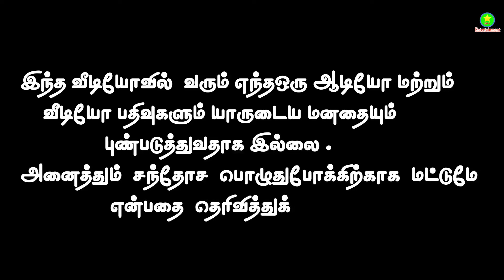😁🤣mix comedy for love failure songs |mix comedy for love songs tamil😂|வடிவேலு பன்ச் டயலாக்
song  1     :  seerivarum paambai nambuda
song 2      :  yamma yamma kaathal ponnamma
song 3      : un perai sollum bothe ul nejil kondaatam
song 4     :  kaathal valathe kathal valathe
song 5     : paakaathe enna paakaathe
song 6     : kanpesum varthaigal purivathillai
song 7    :  kathaliye kathaliye en kaathalai ean marandhai
song 8    : sarkarai nilave pen nilave
song 9    : po po po nee enga venam po
song 10 :  venmega pennaaga uruvaanatho